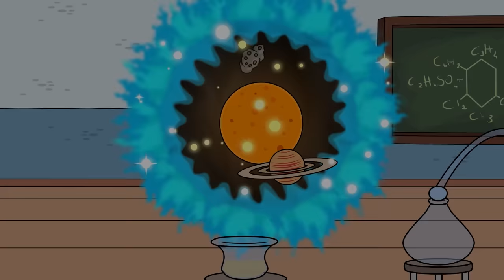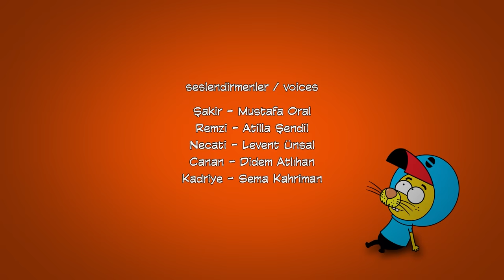Kurt Adam Şakir ve Dahası - Kral Şakir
Kral Şakir Kurt Adam Şakir ve Dahası Bölümü

King Shakir Wolf Man Shakir and More Episode

Proje Tasarımcısı: Varol Yaşaroğlu & Berk Tokay
Yapımcı: Varol Yaşaroğlu
Yönetici Yapımcı: Berk Tokay
Senarist: Haluk Can Dizdaroğlu
Yönetmen: Kuntay Kumbur